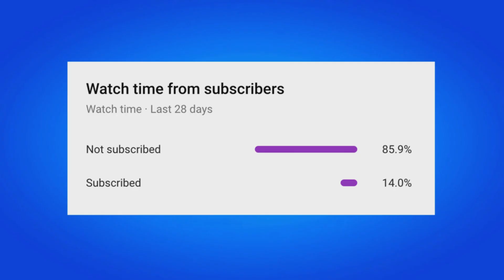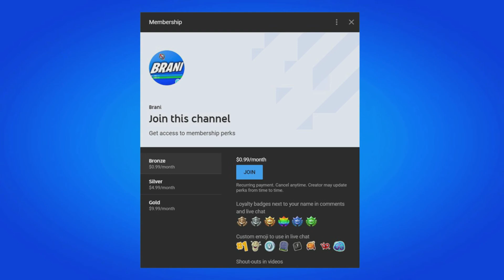How To Get FFC TheGrefg Skin For FREE! (Fortnite)